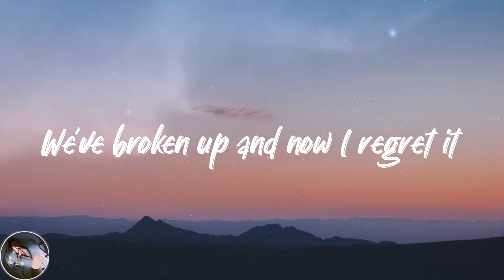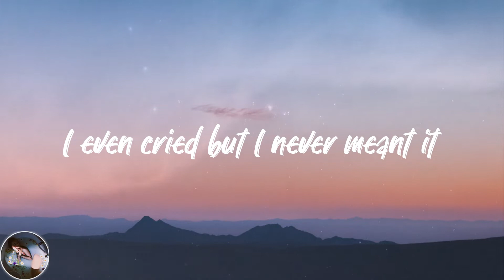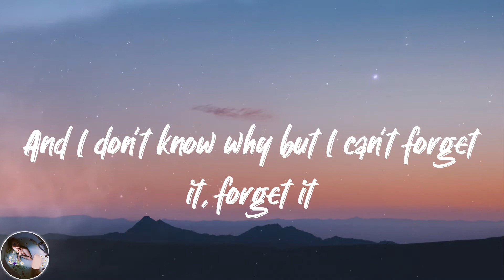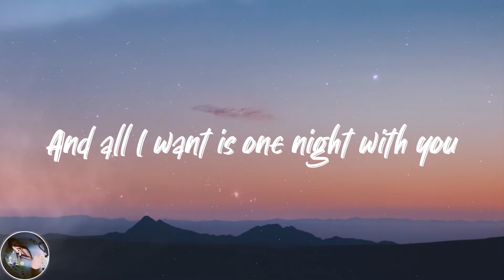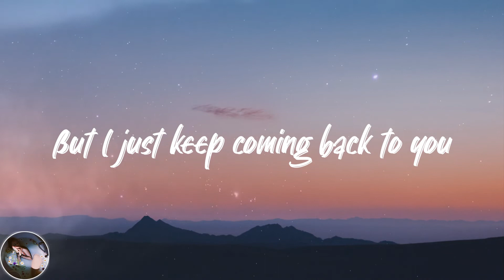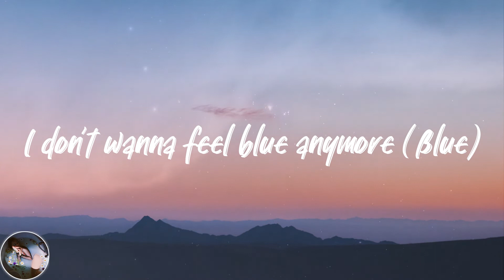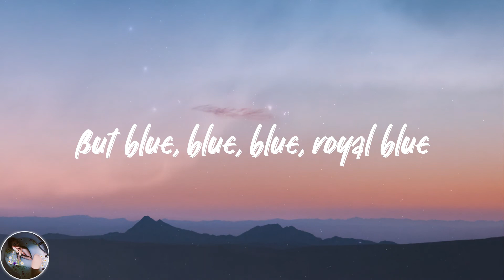MARINA - Blue (Lyrics)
💓Lyrics Blue MARINA:
We’ve broken up and now I regret it
I said goodbye when I shouldn’t have said it
I even cried but I never meant it
And I don’t know why but I can’t forget it, forget it
Gimme love, gimme dreams, gimme a good self esteem
Gimme good and pure, what you waiting for?
Gimme everything, all your heart can bring
Something good and true
I don’t wanna feel blue anymore (Blue)
Gimme, gimme
Gimme one more night
One last goodbye
Let’s do it one last time
One more time
No, I don’t love you
I just want to be held when I’m scared
And all I want is one night with you
Just 'cause I’m selfish
Gimme, gimme
One last goodbye
One more time
I’m sick of looking after you
I need a man to hold on to
I’m bored of everything we do
But I just keep coming back to you
For one more night
One last goodbye
One more time
Gimme love, gimme dreams
Gimme a good self esteem
Gimme, gimme, gimme anything
But blue, blue, blue, royal blue
I just wanna know who I’m looking for (Blue)
Gimme, gimme, gimme anything but blue, blue, blue